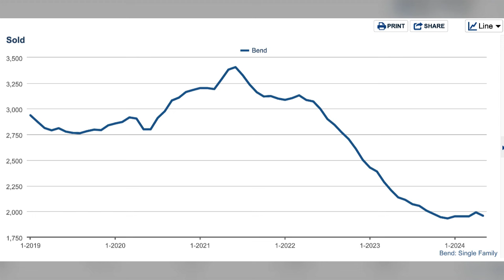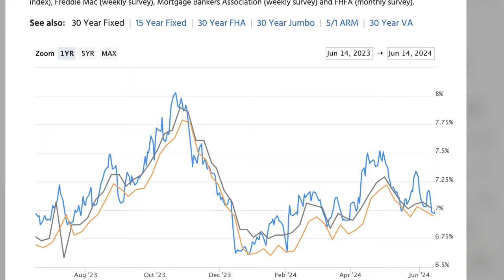BEND Oregon Real Estate WILL PRICES keep dropping? May 2024 Real Estate Market Update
BEND Oregon Real Estate WILL PRICES keep dropping? May 2024 Real Estate Market Update 🚨REDMOND, Oregon stats included🚨

CONNECT WITH NORA:
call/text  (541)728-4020